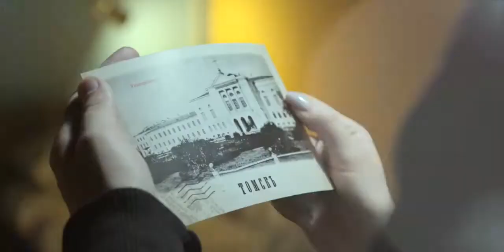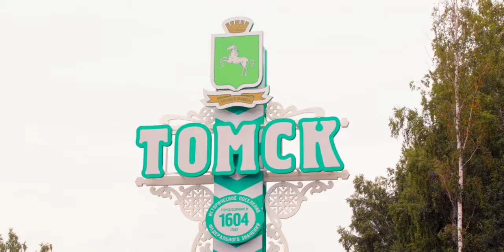Город, где все начиналось. Город, где мы встретимся вновь…, Томская область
Данное видео "Город, где все начиналось. Город, где мы встретимся вновь…, Томская область" представлено на туристский видеофестиваль "ДИВО РОССИИ". Категория - Видеоролики

ВНИМАНИЕ!!!